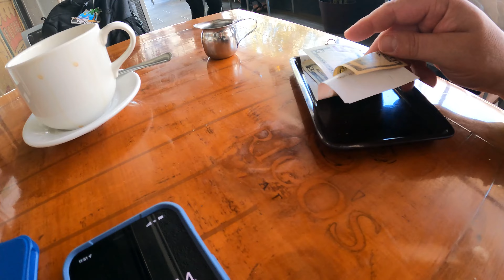Majestic Princess | EXPLORING MAZATLAN | HOP-ON-HOP-OFF TOUR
Majestic Princess | EXPLORING MAZATLAN | HOP-ON-HOP-OFF TOUR  pt6

PERSONAL VACATION PLANNER!

Cruising is my passion, and my area of expertise. See how my experience, travel knowledge, and preferred access to special offers can lead you to a stress-free vacation plan!

Do you love food? So does Jeffrey! When taking a cruise, food is a huge part of the experience. We can help you understand what is included or extra when sailing on a cruise!